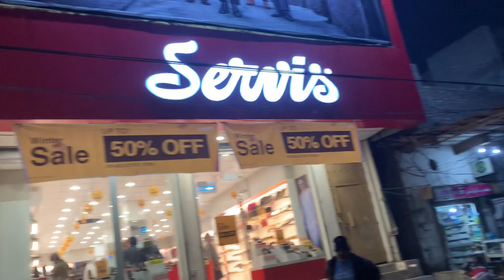Aaj market gaya shoes Lana k lea or wahan pa video bhi banaya 🤳